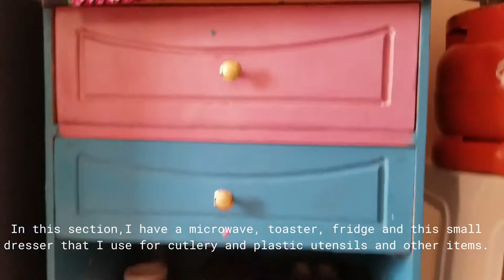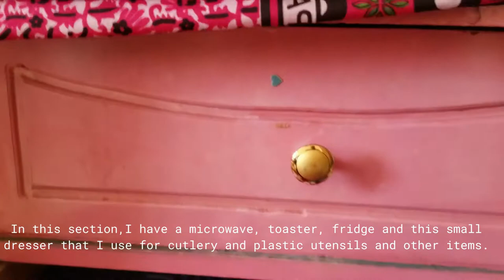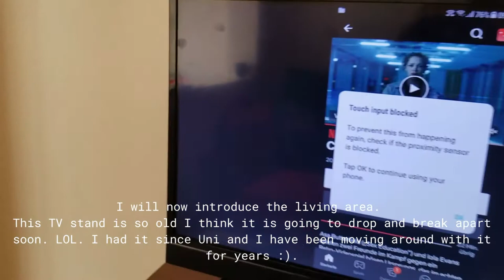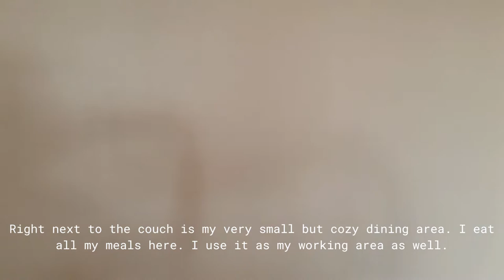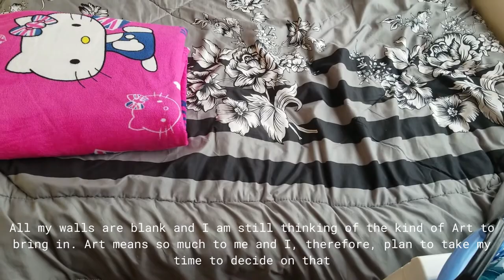Minimalist Studio Apartment / Bedsitter Tour In Kenya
Today I would like to share with you a tour of my tiny studio apartment/ bedsitter in Kenya. My space still needs a lot of work but I am so grateful for where I am at the moment. I hope you enjoy this video.